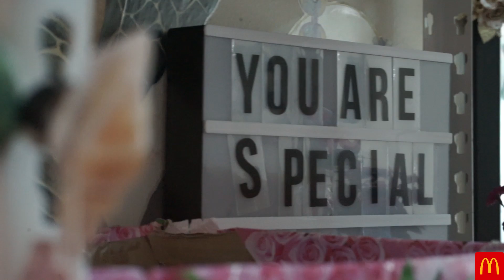Anugerah Guru Inspirasi McDonald's Malaysia_Puan Wong Lieat Hiong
Saat yang tidak dapat dilupakan pada tahun lepas semasa pengumuman salah satu pemenang Anugerah Guru Inspirasi, Puan Wong Lieat Hiong. Detik indah ini boleh dikongsi Bersama guru inspirasi anda juga! Calonkan guru anda sebelum 31 Mac 2019!